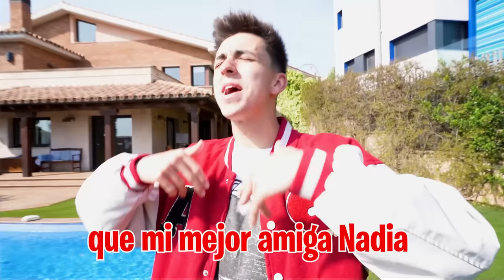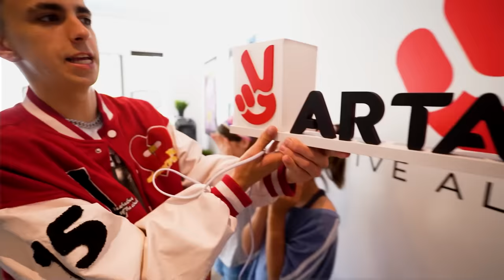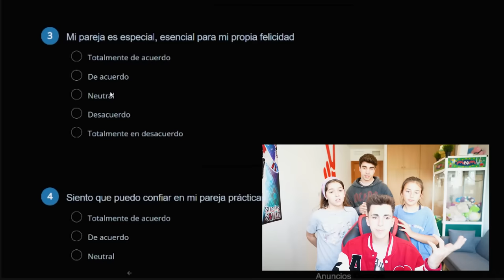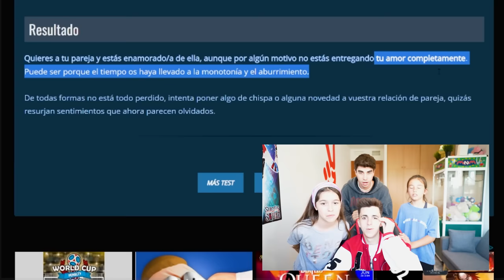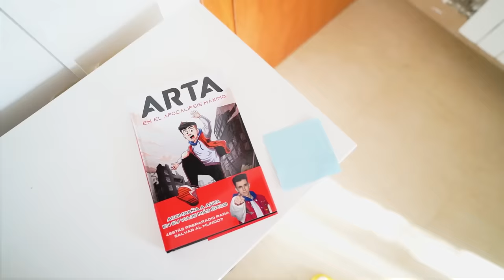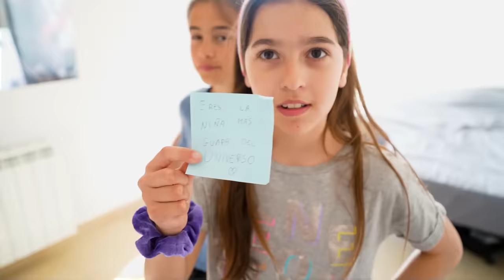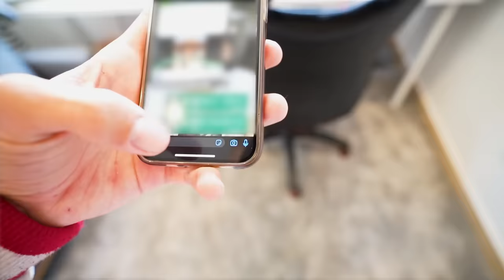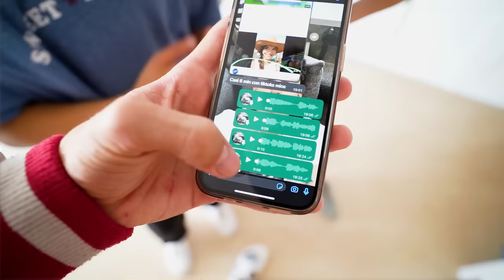MI HIJA DESCUBRE QUE MI MEJOR AMIGA ES MI NOVIA…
Voy a hacerle una broma a los niños y les voy a dejar trampas para que crean que mi mejor amiga y yo hemos empezado a salir, ¿Cómo reaccionarán?